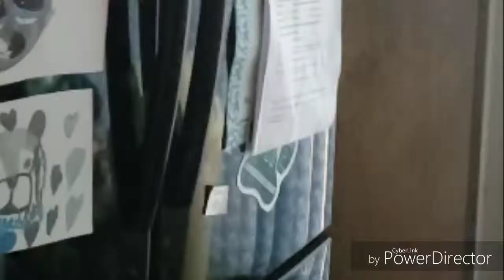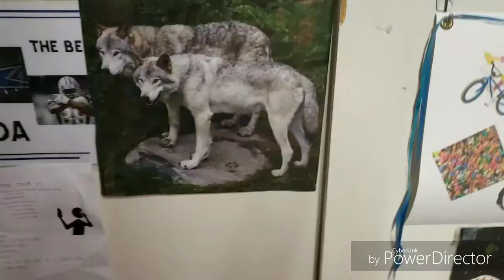WOLFIE'S BEING FOLLOWED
Wolfie is being followed and he dislikes it. Who all is following him? Find out in this video of Wolfie!
BEING INNOVATIVE
         WITH
   ZAIDA CREATIVE